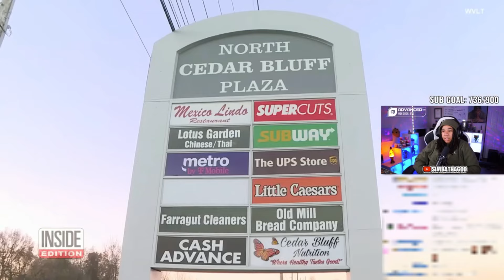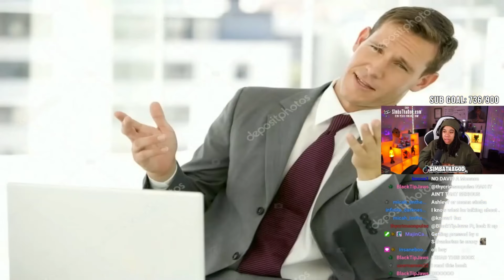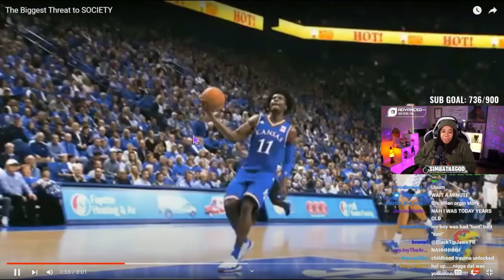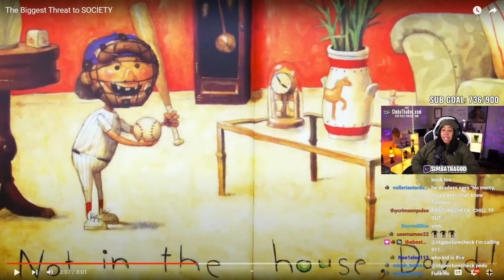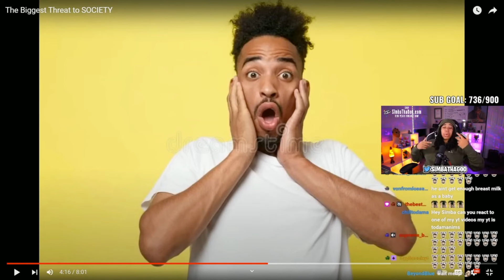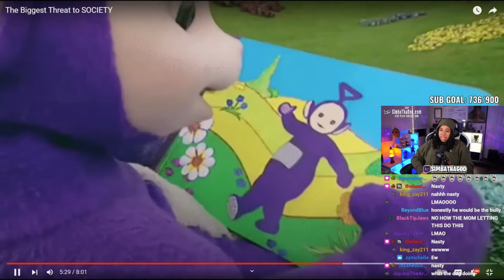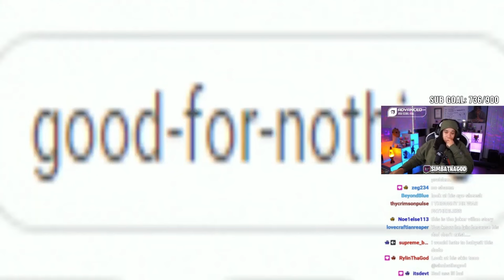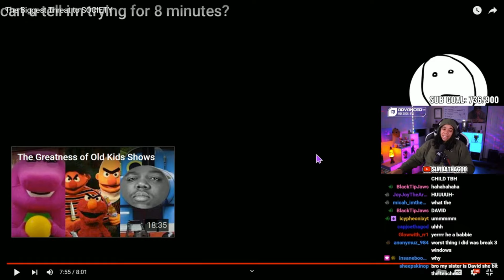The Biggest Threat to SOCIETY.. David's A Founding Father Of BLACK AIRFORCE ENERGY 😨😱 (Degenerocity)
SimbaThaGod Reacts To The Biggest Threat to SOCIETY (Degenerocity)